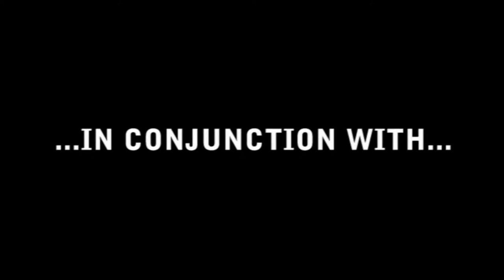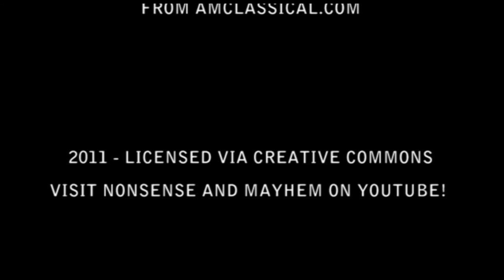Art Creates Life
A stop motion project developed with the junior students of the P.O.P Youth Arts Program 2011, based around the theme "Art Creates Life". The concept was to have a tree and backdrop evolve out of various craft objects with a number of handcrafted "creatures" that would grow from it. It was all a spontaneous act of creation by the students and the facilitators - Nonsense and Mayhem Productions, and Damien Kamholtz of Play on Play.